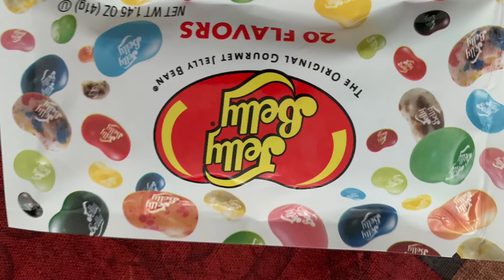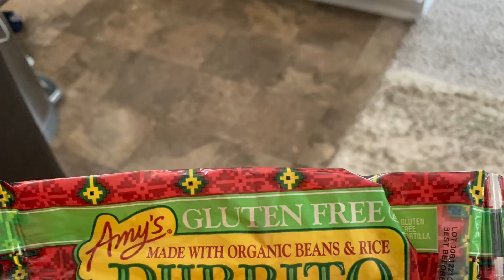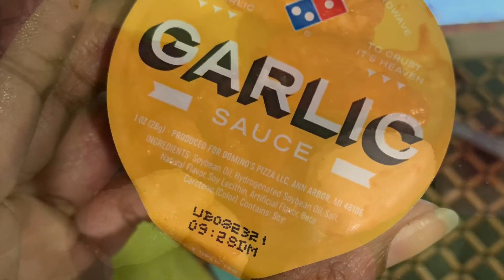March Favorites 2021